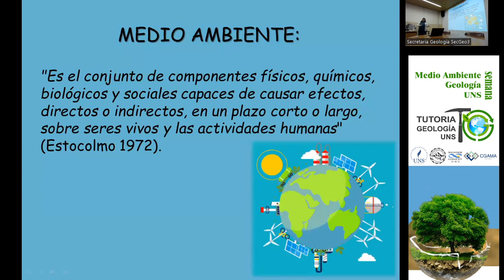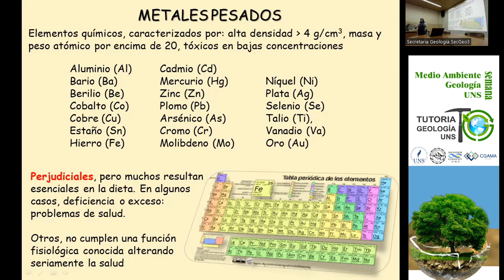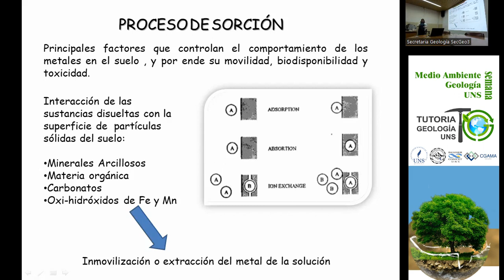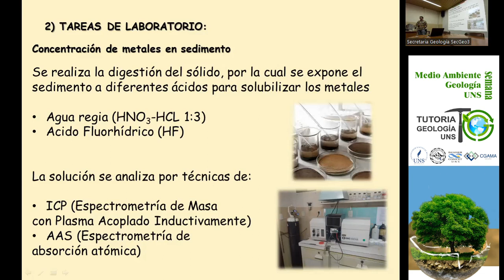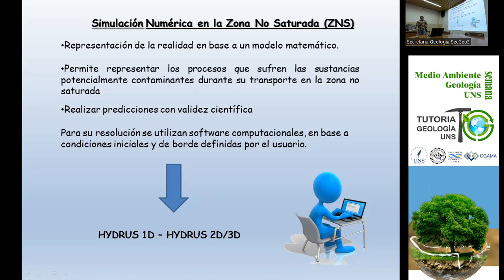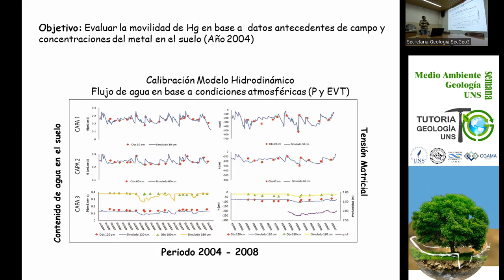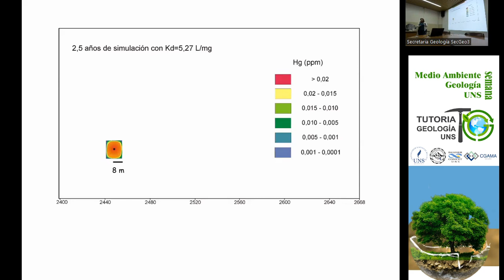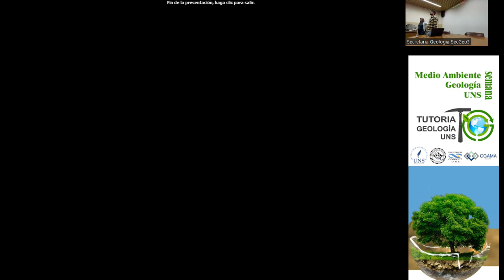Semana de la Geología y el M. Ambiente. "Estudio de metales pesados en el medio ambiente"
Semana de la Geología y el Medio Ambiente.
"Estudio de metales pesados en
el medio ambiente"
Dra. Daniela Lafont y Dr. Leonardo Scherger

Durante junio Tutores de Geología proponen desarrollar en colaboración activa de la Secretaría de extensión del Departamento la Semana de la Geología y Medio Ambiente para celebrar dos fechas: 5 de junio Día Mundial del Medio Ambiente y 9 de junio Día Nacional del Geólogo/a.
La propuesta pretende enfatizar la estrecha vinculación entre la actividad profesional del geólogo/a, la sustentabilidad en el uso de recursos del medio. Para ello se plantea la realización a lo largo de la semana de charlas, conversatorios y talleres relacionados a temáticas medio ambientales y geológicas en relación a este eje.

3er. Charla realizada el día 07 de junio a cargo de la Dra. Daniela Lafont y Dr. Leonardo Scherger "Estudio de metales pesados en
el medio ambiente" .

Las charlas se realizaron en la Sala de Conferencias del Edif. de Cs. Naturales de la UNS.